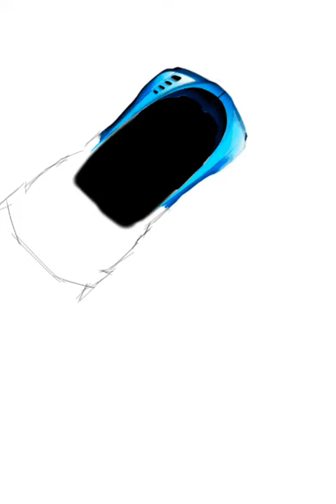Asphalt 8 Fan Art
Мой арт, сделанный в Autodesk Sketchbook, по мотивам игры Asphalt 8.
Дуэль Bugatty Vision GT и Lamborghini Murcielago SV)